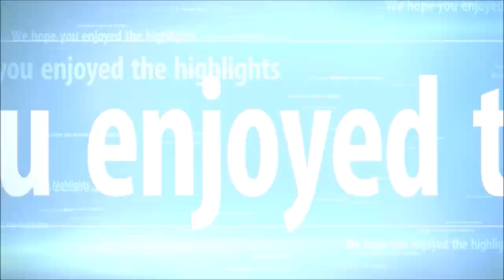31052019 vs Rogol FC - Highlights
Armada U18s took the lead but then managed to lose their shape and the game. Tough lesson for the youngsters to learn, but a necessary one.

⚠ We apologise in advance if there is any foul language which maybe heard throughout this video.

Full Match Report and lots more can be found on our First 10,000 Sign-ups as supporters on our website are FREE and we will send you all the latest news, interviews and more.

Be the first to like our match videos and we will also post interviews before and after game as well as other interviews.